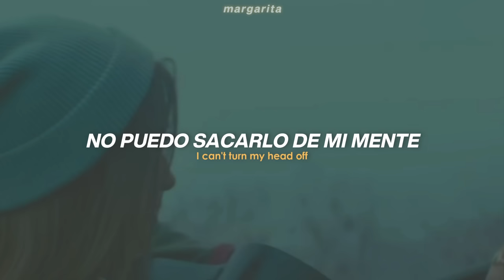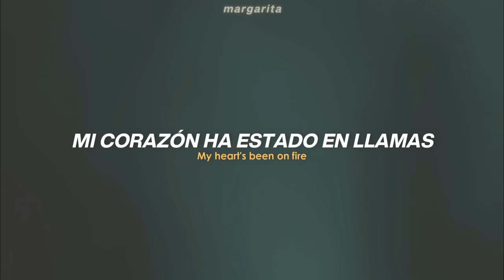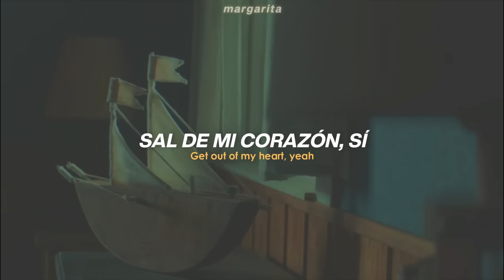(video oficial) SNAP - Rosa Linn [Español + Lyrics]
muchas gracias por pasarte por aquí 🧡
🎤 aqui tienes la letra completa:
[Verse 1]

[Post-Chorus]
Oh-oh-oh-ohh
'Cause I might snap
Oh-oh-oh-ohh

(video oficial) SNAP - Rosa Linn [Traducido al español]
(video oficial) SNAP - Rosa Linn [Lyrics]